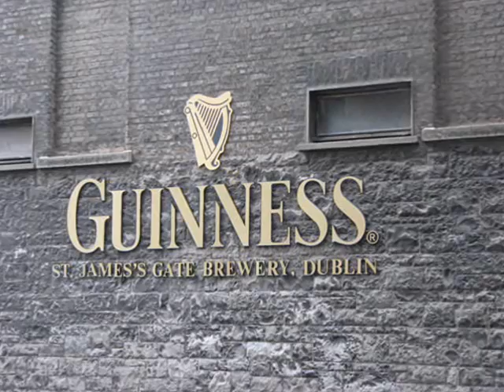Celtic Beauty 2006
Beautiful scenery of Ireland. Download to your computer and view with Windows Media Player.  Turn up the sound